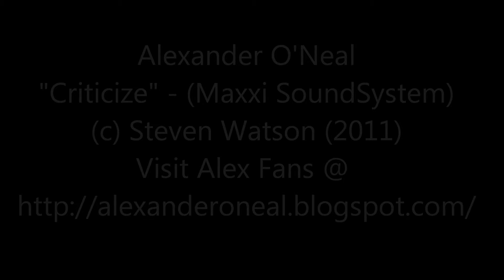Alexander O'Neal - "Criticize" (Maxxi SoundSystem)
Alexander O'Neal Remix of "Criticize" by Maxxi SoundSystem